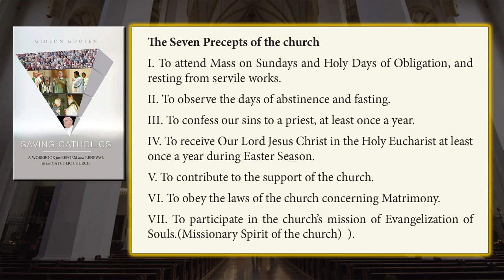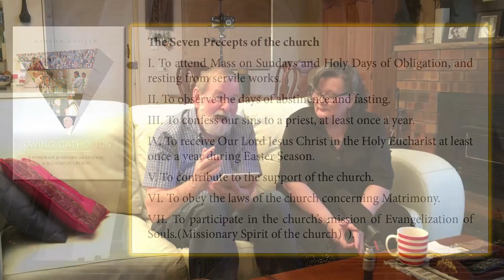Saving Catholics: A Conversation with Gideon Goosen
Dr Gideon Goosen in conversation with the publishers of catholica, Amanda McKenna and Brian Coyne, about his book titled "Saving Catholics: A Workbook for Reform and Renewal in the Catholic Church".

Version #2

The book is published by Morning Star Publishing

Title Background Graphic: The Church of our Lady (Frauenkirche) in Munich.